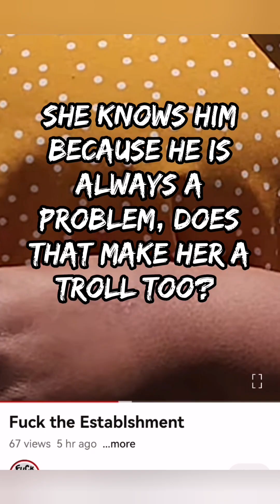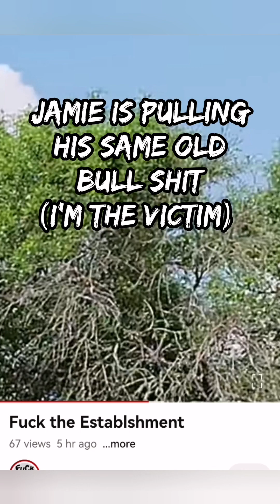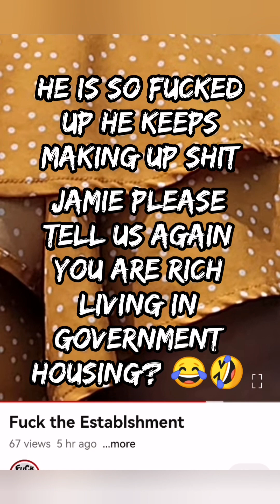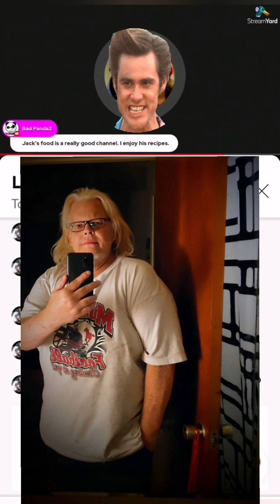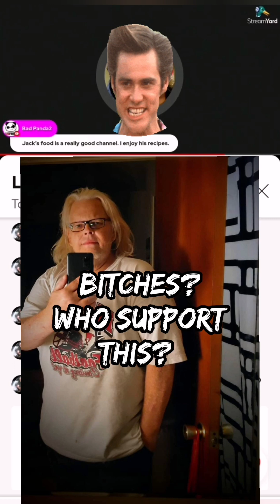Know It All Drunk Gets Arrested Again (watch til the end 🤣)